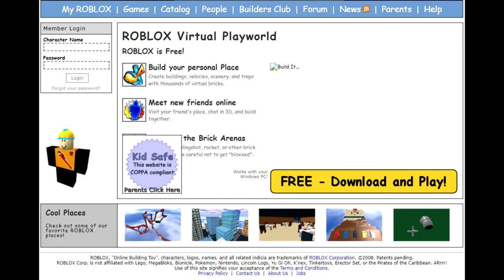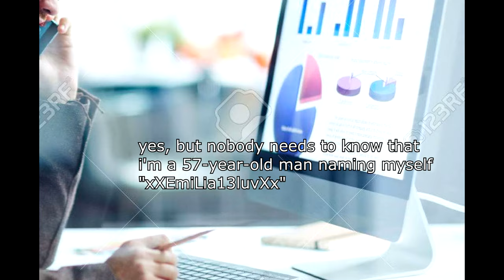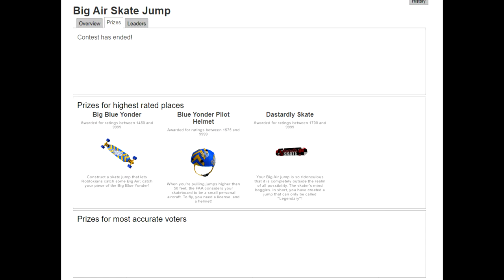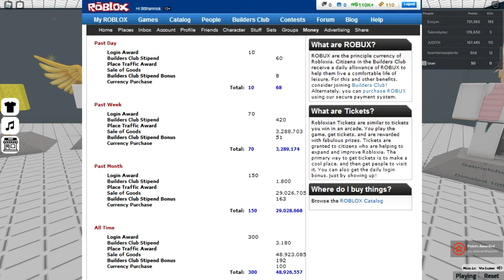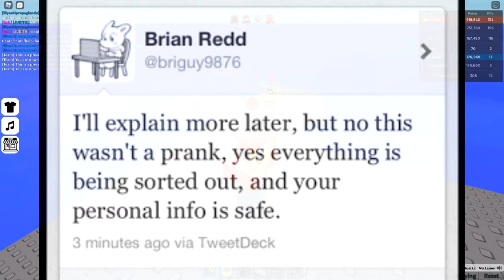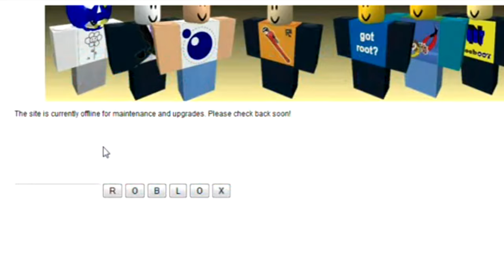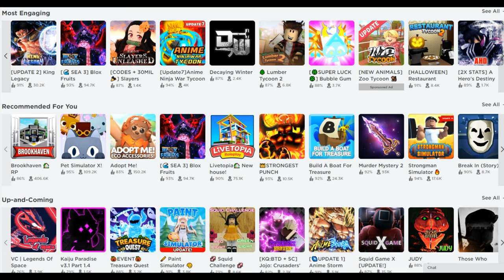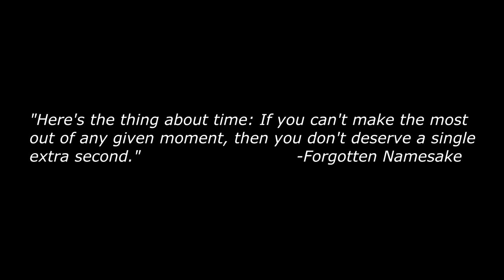A Tribute to ROBLOX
I'm User (not to be mistaken with MyUsernameIsThis), I started playing Roblox back in 2008, when I was 8 years old. Though I may not interact with the new community as much now, I still cherished the times I've spent on this game.

Credits:

"ROBLOX: Zombies are Attacking Mcdonald games - Bobbysayhi - Gameplay nr.0443"

"ROBLOX Five Star Island Resort Gameplay"

by SONICTHEHEDGEHOGXX

by AUDI80

by Stickpuppet

by Person299

by Reset2019437

"OG Iron Cafe from 2008"
u/Centaurussss

"Bob Just Wants a Strawberry"
Maxxz

Musics used:
ROBLOX Music - Minomus - Winds of Fjords (Telamon's Sword)
ROBLOX Music - Solaris - Daylight (Explore ROBLOX)
ROBLOX Music - 8-Bit Weapon - M.U.L.E (Bitblaster Mix)
ROBLOX Music - Shadow of the Colossus - Demise of the Ritual
ROBLOX Music - Star Fox - Corneria

(njlarosa)